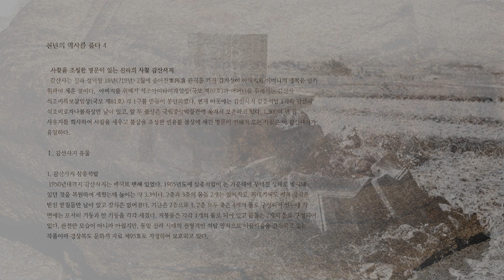[온라인 사진전] 한국사진작가협회 온라인갤러리 《 배원태 '천년의 역사를 품다 4' 》